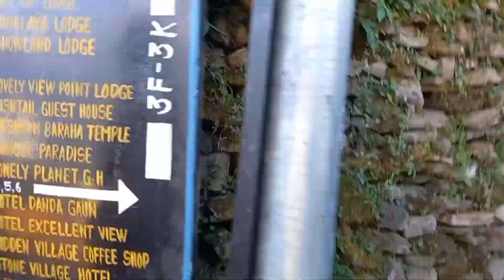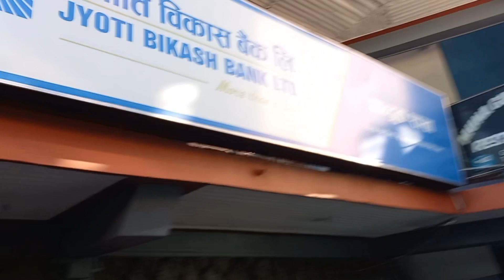Ghandruk the Beautiful Village of Nepal// Ghandruk Vlog 2//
Hello everyone
welcome back to our new vlog
of Ghandruk

This is old Ghandruk village with a beautiful view of Annapurna Himal.
ghandruk village

ghandruk pokhara ghandruk ko dadai dada ghandruk song

ghandruk live

ghandruk ki tithi ma ta ghandruk village vlog ghandruk trek from pokhara ghandruk to poon hill trek ghandruk trek

Keep loving
keep supporting

Follow us on both for coming vlog.